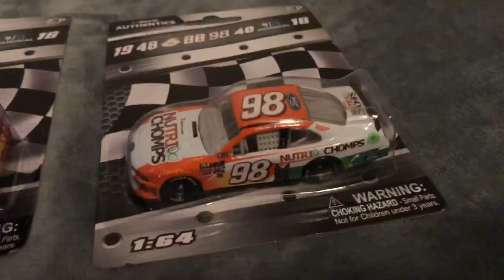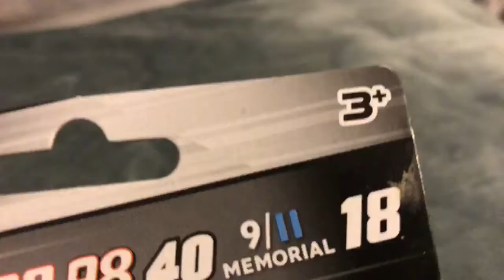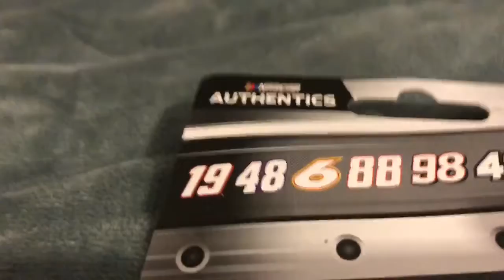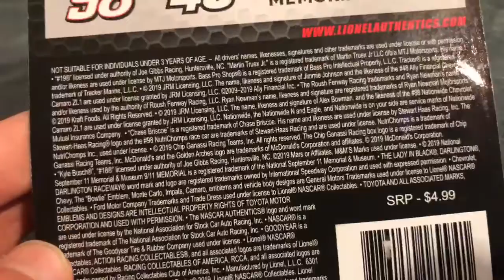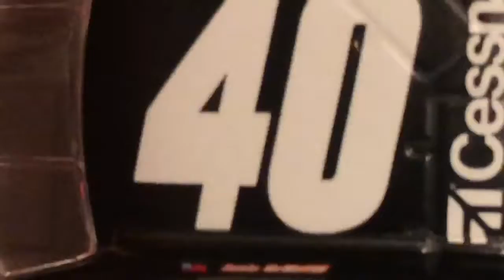2019 NASCAR Authentics Cracker Barrel Wave 2 Review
Today, I hand it off to me from January to review a few cars that I got at Cracker Barrel. I got the Jamie McMurray final ride car, Ryan Newman’s Patriotic car, and Chase Briscoe’s NutriChomps Xfinity car. Tune in for the next video tomorrow at noon eastern where I hand it over to me from September of last year to review Ryan Blaney and Paul Menard’s primary scheme 1:87 scale cars. Bye!